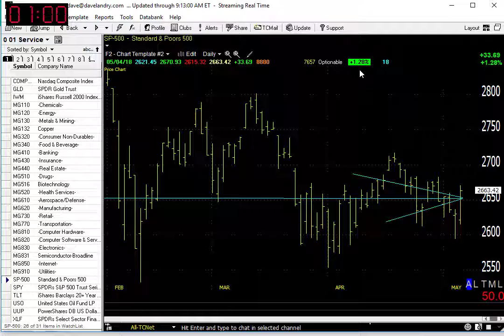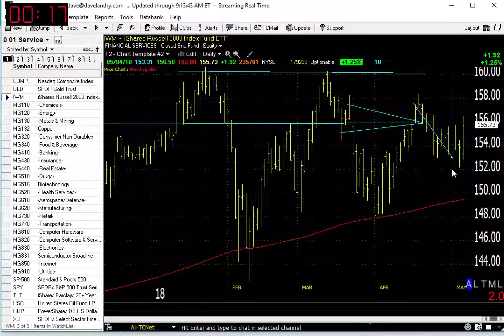05/07/18 Dave Landry's Market In A Minute-Other Than This, There's Not Much To Do